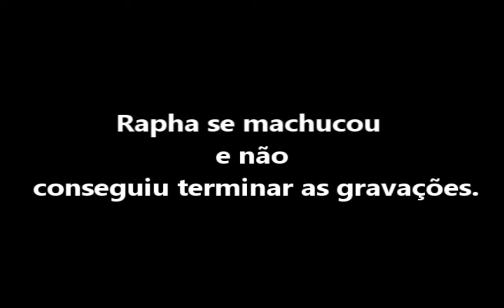Raphael Vieira - COTA WORSHIP SKATESHOP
Editado por: João Carrilho